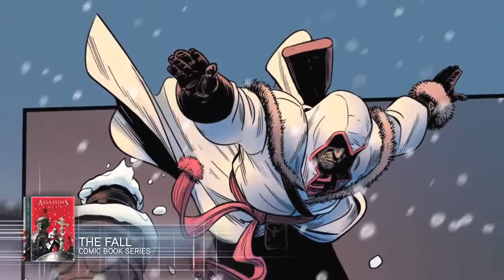Assassins Creed Universe Trailer